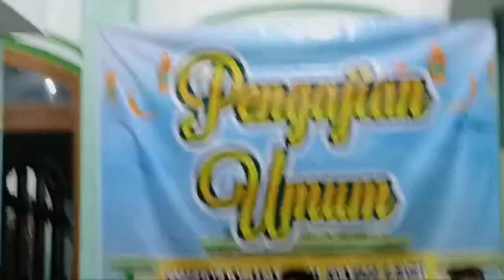Sorotan 14.06 - 19.05 Rutinan Malam Rabu Legi GUS SHOFFA Ketua Tanfizdiyah NU Kota Madiun 22-08-2023